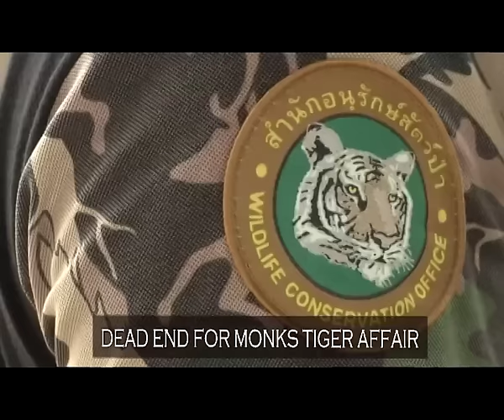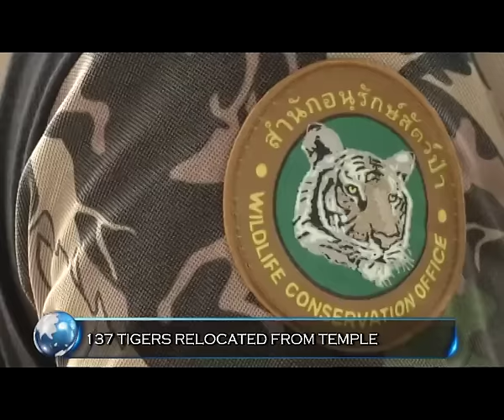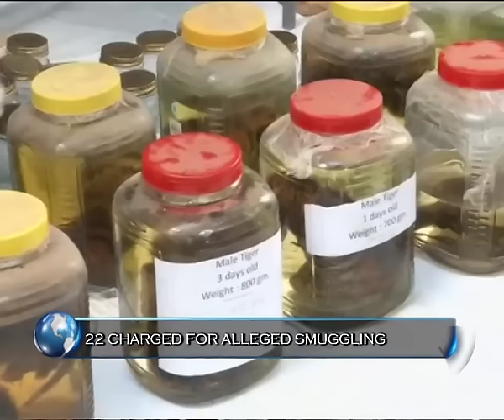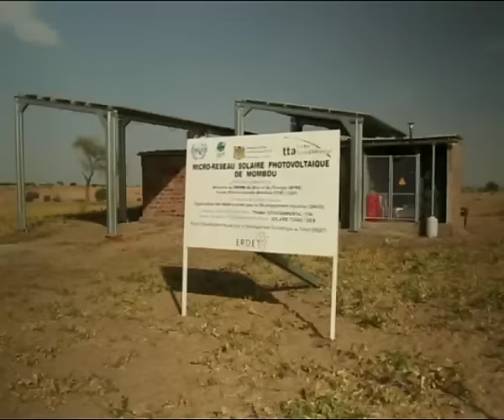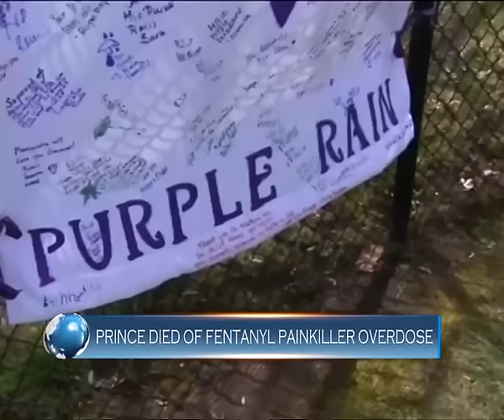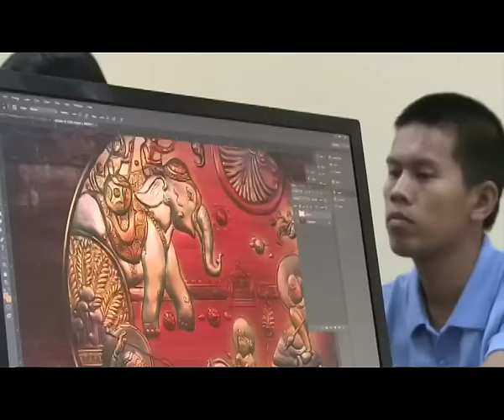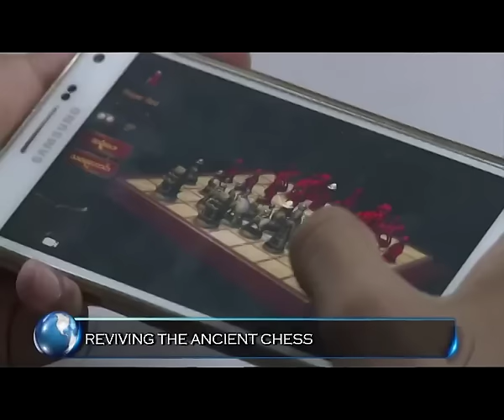World Konnect: latest news across the globe I 4/6/ 2016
A new battle of putting roofs back on peoples heads in Waziristan.
 Peru goes to the polls in a 2nd round run off vote. Africa looking at the renewable energy landscape for many landlocked countries.
A traditional 8th century variant of chess in Myanmar gains popularity, in the age of apps. Fondly called the Williams sisters of Rio, the Vincentes have overcome a childhood of fear and violence. Watch these and many more in this edition of World Konnect.  4/6/ 2016